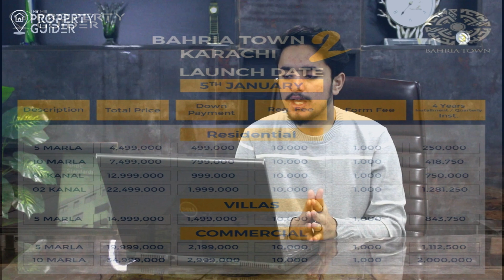Bahria Town Karachi Phase 2 || Rates || Booking Process || Location || best investment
In this video you will see Importance of Bahria Town Karachi Phase 2 || Rates || Booking Process || Location || best investment

 For Details & Booking:
Bahria Town Karachi Overview
Bahria Town is the most luxurious project in Karachi’s real estate history. Bahria Town Karachi Phase 2 has almost everything included that is well capable of making your lifestyle luxurious.

Apart from plot availability the developers and owner also gave strong attention to the facilities like shopping malls, colleges, various types of parks, sports facilities, duplex theaters, clinics, and others. The entire project is captured by high-tech CCTV cameras and professional security guards.

Bahria Town Karachi Phase 1 and Bahria Town Karachi Phase 2 are not too far, the distance between these projects is hardly 30 to 35 kilometers. The project is NOC approved by the authorities so it should be convenient for the investors to buy plots here.

Bahria Town Karachi Phase 2 Location
Investors want an investment project to be the location and the prime location, and on the other hand, developers too want to build it in the ideal location of the city that easily connects it to the other parts of the city. If the above criteria are met, it means the project is ideal for investment.

Bahria Town Karachi Phase 2 is located on the M-9 Motorway adjacent which is not too far from BTK Phase 1. The total distance between Phase 1 and Phase 2 is around 30 to 35 kilometers. The location of Phase 2 easily connects Jinnah International Airport, takes hardly 45 minutes to reach, and 0 minutes to reach Super Highway. The owner also keeps in on the location that is very close to the various schools, universities, hospitals, and other important places.

Cities like Mirpurkhas, Thatta, and Hyderabad Sukkur are also conveniently accessible. Keeping all these in mind, one thing is clear this project has great potential for future growth, and no doubt to say this is the project you should invest in right now.

Who Are The Developers Of Bahria Town Karachi Phase 2?
It’s a good idea to know the developers before investing in any real estate project. Bahria town Karachi phase 2 is developed by the Bahria Town Group which is a well-known name in the real estate market. Bahria Town Group has already shown the country its work by developing the most iconic real estate projects in the cities like Nawabshah, Rawalpindi, Lahore, Karachi, and Peshawar.

Bahria Group has a reputation in the market to develop the project at a given time because they have a well-professional team and highly educated engineers. There is not much to talk about the facilities and features Bahria Group include in their project because their past works speak and prove better than words. People around Pakistan trust the ability and work of Bahria Town Group. Let’s jump to the master plan section.

Master Plan Of Bahria Town Karachi Phase 2
The master plan of Bahria Town Karachi Phase 2 is an amazing resource for investors because of the facilities and amenities this project offers to their investors at an affordable price.

The developers ensured to enable investors with all the utmost features like playgrounds, parks, and swimming pools.

The project has included both types of plots such as commercial and residential with property community amenities. Furthermore, within the project, there are high-tech hospitals and clinics for investors.

Keeping an eye on all these features and facilities confirms this project is ideal for people who are looking to buy a fresh property at an affordable price. As it is located in the prime location which is not far from Phase 1.

Facilities and Features Bahria Town Karachi Phase 2 Offers to Their Investors